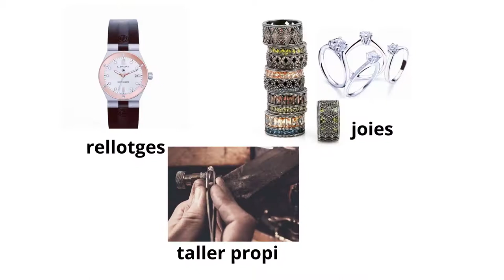Botigueja a Comerç Ral i ves a la Joieria Camps de Granollers